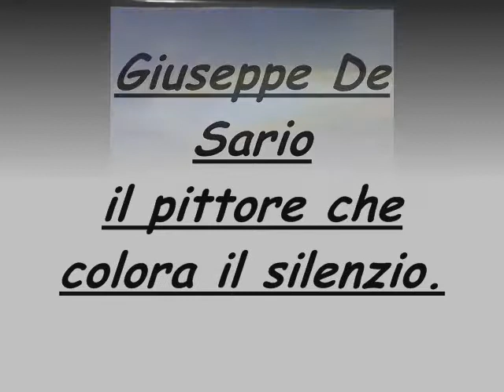Giuseppe DE Sario, il pittore che colora il silenzio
Giuseppe De Sario , pittore e grafico , è nato a Bari nel 1953 , città in cui si è diplomato al Liceo Artistico e frequentato l'Accademia di Belle Arti . A Firenze ha frequentato la Facoltà di Architettura . Innumerevoli sono le sue partecipazioni a concorsi e rassegne d'arte , fra le quali si ricordano Expo arte di Bari nel 1982 , Premio Arte Mondadori 88' (dove tra l'altro fu premiato con targa d'argento) ; Finarte a Milano nel 1989 , Premio "Immaginaria 94" a Milano , XVIII Rassegna Nazionale d’Arte Contemporanea a Campomarino (CB) nel 2005 , ecc. ecc . Hanno scritto di lui : Leonardo Mancino , Rossella Lovascio , Donatella Vox , Giorgio Saponaro , Michele Campione e tantissimi altri . Vive ed opera a Serracapriola (FG) , in via A. Segni , 16 . Il suo percorso artistico è seguito a Bari dall'amico Livio Violanti .